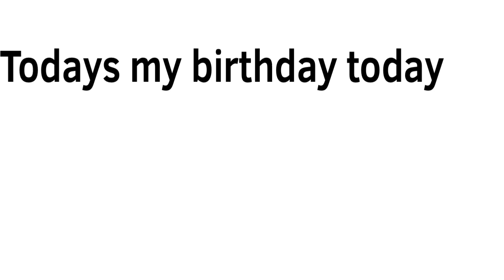Today’s my birthday!!!!!!!!!!!!!!!!!!!!!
Can you guys please make me a post Or birthday video? Btw TMMOS will come out September ok bye guys